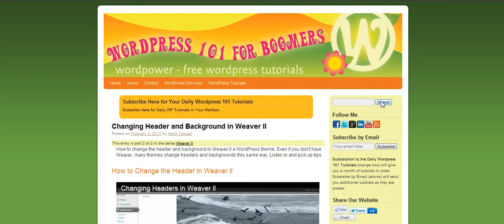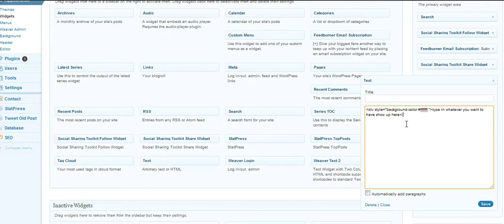Adding background color to WordPress Widget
How to add a background color to a text widget.